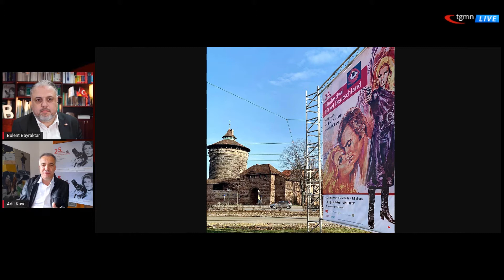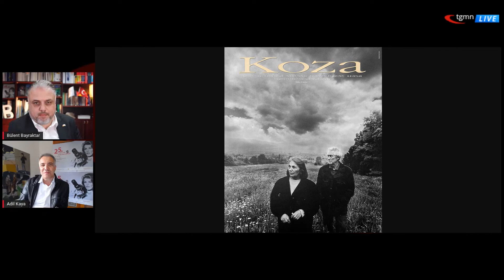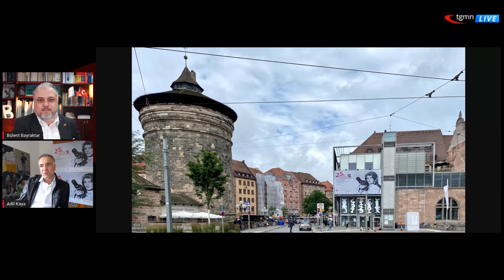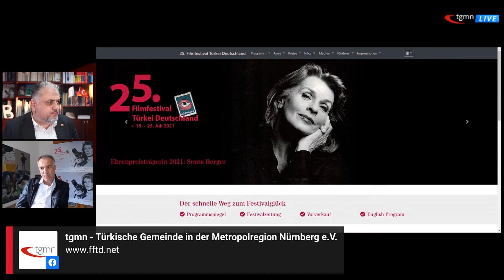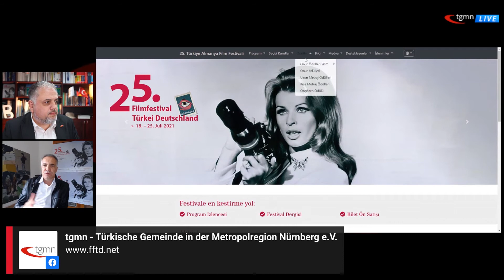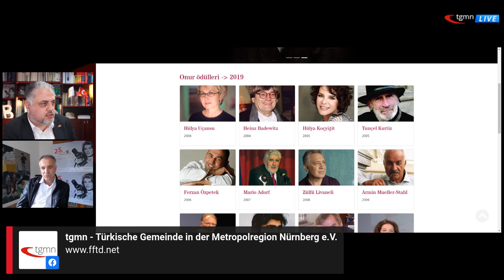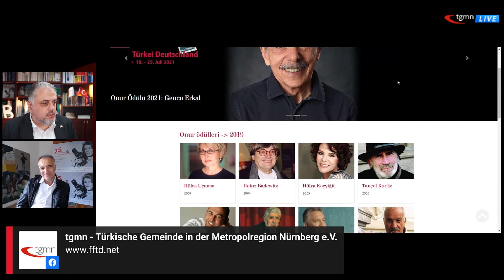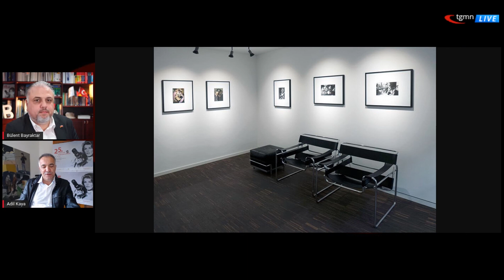Eşit Düzeyde Kültürlerarası Diyalog – Türkiye Almanya Film Festivali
Türkiye Almanya Film Festival Başkanı Adil Kaya ile eşit düzeyde kültürlerarası diyalog hakkında CANLI Türkçe söyleşiden bir kesit:
festivalin geçmişi, festivalin Nürnberg, Bavyera ve Almanya için önemi,